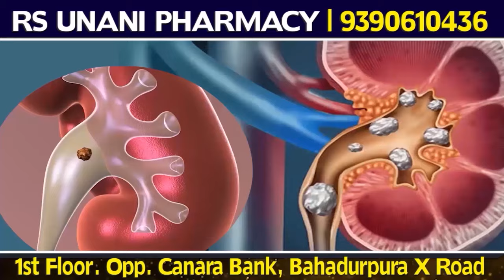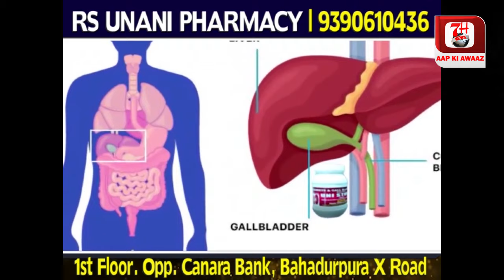Rehte hain india me gaate hai saudi arab ki - ilyas sharfuddin | 7h Tv News